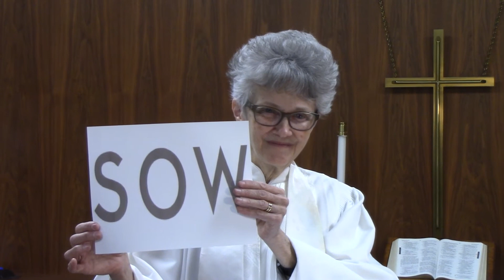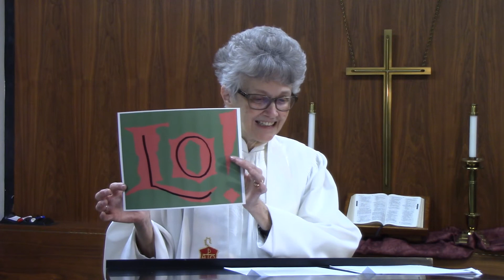Trinity Sunday Sermon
By Bishop Peggy Johnson